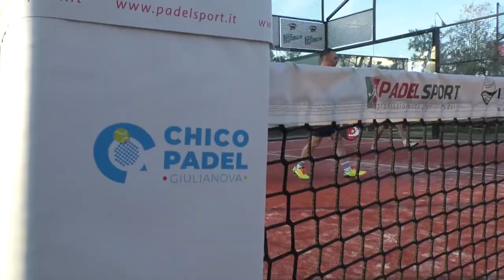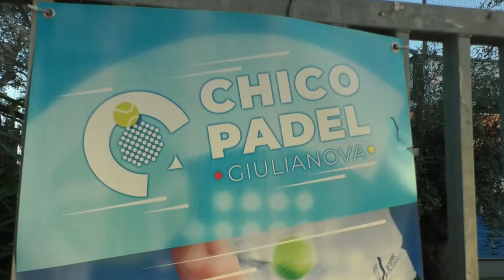Padel. A Giulianova il Torneo Fip Promotion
Il padel internazionale, con il Torneo FIP Promotion, farà tappa a Giulianova, dal 16 al 22 maggio. L’iniziativa sarà ospitata nel complesso Chico Padel, sul Lungomare Zara. Le anticipazioni di Fabio Fiorà presidente del comitato organizzatore